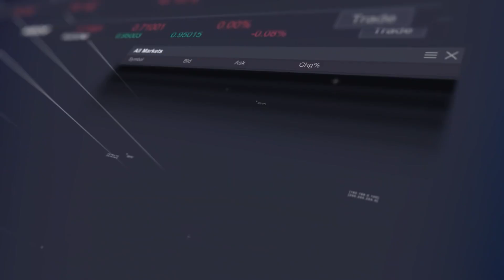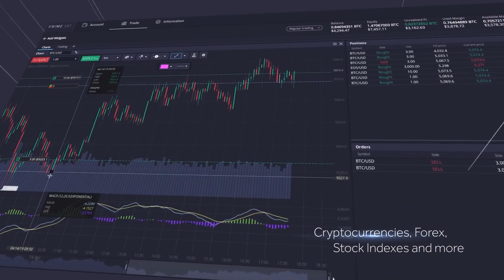Bobby Zagotta, CEO of Bitstamp, on Bitcoin ETF, The Halving, DeFi for Capital Markets, and more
Bobby Zagotta is the US CEO & Chief Commercial Officer at Bitstamp. He came to Bitstamp from Kraken, where he served as Chief Commercial Officer responsible for strategy, business development, marketing, M&A, research and analytics, and global growth initiatives. Before that, he was a Senior Managing Director, Strategy & Execution and a member of the Executive Team for CME Group Inc., a global, publicly traded financial exchange.

As CEO for the Americas and Global Chief Commercial Officer at Bitstamp, Bobby is responsible for strategy and growing our presence and business globally, as well as overseeing day-to-day operations in the Americas.

 In this conversation, we discuss:
 - Bitcoin ETF
 - 2024 predictions
 - The halving
 - Bitcoin block reward will fall from 6.25 to 3.125 bitcoins
 - Present state of bitcoin
 - Bitstamp 101
 - Crypto in Latin America
 - DeFi for capital markets
 - The on-going wealth transfer
 - Cenotes

Click/Tap the link below to access the CryptoNews website, Twitter, TikTok, Instagram, LinkedIn, Telegram, Facebook, Free Newsletter Subscription, All Podcast Players, and of course YouTube!